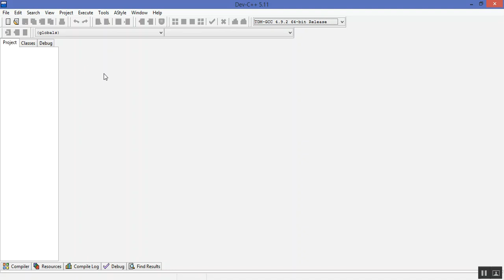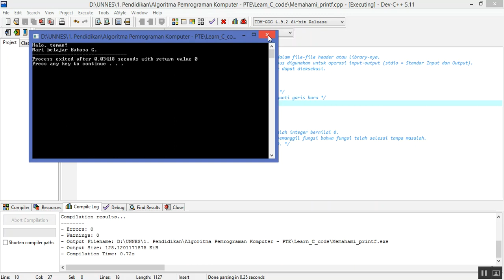Understanding printf - Program pertama menggunakan Bahasa C pada Dev C++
Software = Dev C++ 5.11
Topik = Praktek 1 - Memahami printf
TE-UNNES (2020)